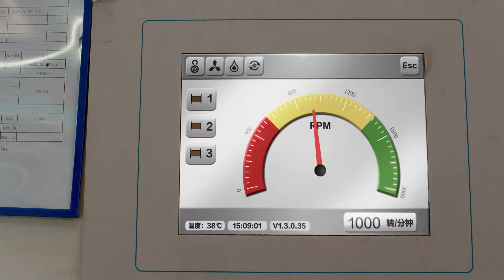Fixadores de Roscas: Não deixe que um pequeno parafuso se torne um grande problema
Eliminar o Autoafrouxamento das Fixações. Prevenir a Falha.
Os dispositivos mecânicos de fixação (como arruelas elásticas, porcas com inserção de nylon, etc.) foram inventados para solucionar o problema habitual de afrouxamento que ocorre na maioria das montagens roscadas. No entanto, a realidade é que não mantêm a carga de aperto, já que as montagens “fixadas” com dispositivos mecánicos geralmente afrouxam quando são submetidas a vibrações, expansão térmica e/ou um binário de aperto que não é o adequado. Porquê? Porque os dispositivos mecânicos
não preenchem as folgas que ficam entre as roscas. Pelo contrário, com os fixadores LOCTITE, ao unir os filetes das roscas e preencher a folga, elimina-se a possibilidade de movimento relativo entre ambas as partes da rosca. Desta forma, aumentam consideravelmente a fiabilidade das montagens roscadas, já que evita o autoafrouxamento das fixações, uma das principais causas da falha catastrófica nos
equipamentos.
OS MÉTODOS TRADICIONAIS DE FIXAÇÃO DE ROSCAS DEIXAM FOLGAS.
OS FIXADORES DE ROSCAS LOCTITE PREENCHEM-NAS.
NÃO DEIXE QUE UM PEQUENO PARAFUSO SE TORNE UM GRANDE PROBLEMA

A Nossa História:
Na Henkel, o pensamento inovador e o espírito empreendedor fazem parte do nosso ADN. Somos especialistas, apaixonados pelo nosso trabalho e temos um profundo conhecimento do mercado e das aplicações. O nosso portefólio inigualável de adesivos, vedantes e revestimentos funcionais é concebido para transformar os mercados e a forma como trabalha. Somos o seu parceiro global, preparado para enfrentar qualquer desafio e desenvolver juntos soluções inteligentes e sustentáveis. Para chegar mais longe.

Adesivos Industriais:
Se quer melhorar o seu produto ou processo, podemos ajudá-lo. Os adesivos são usados para unir substratos através da adesão (união superficial) e coesão (resistência interna). Os adesivos da Henkel, desde os instantâneos às fitas sensíveis à pressão e os fixadores de roscas, oferecem um desempenho, uma comodidade e uma fiabilidade ótimos, seja qual for o seu desafio.
A nossa equipa pode recomendar-lhe o adesivo perfeito que cumpra os seus requisitos de resistência, flexibilidade, condições ambientais, viscosidade, sustentabilidade e muito mais. E, graças à nossa presença mundial, receberá um produto de qualidade independentemente do país em que se encontra.
Otimize o seu Processo de Fabrico e as Opções de Design com o Uso de

Adesivos:
Desde que a adesão foi estabelecida pela primeira vez como um método de união industrial juntamente com outras técnicas como a soldadura e a rebitagem, foram realizados muitos trabalhos de investigação, desenvolvimento e engenharia para criar as melhores soluções adesivas.
O uso de adesivos como alternativa à fixação mecânica, à soldadura e outros métodos de união pode ajudar a sua empresa a obter uma vantagem competitiva. Se procura reduzir os custos gerais de fabrico, aumentar a fiabilidade do produto ou o rendimento e a vida útil, chegou a hora de integrar os adesivos no seu processo de design, fabrico e montagem.